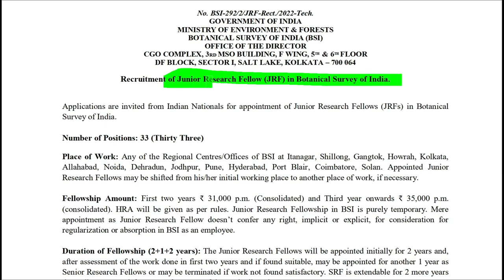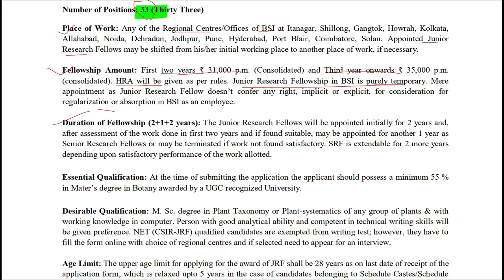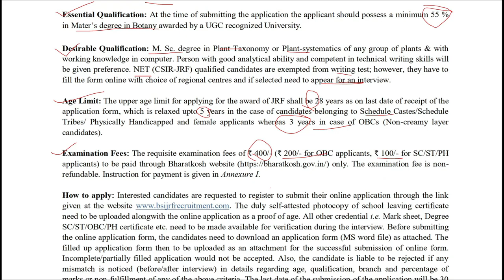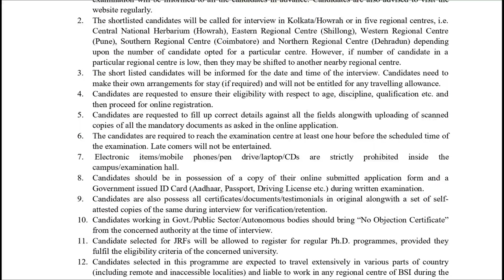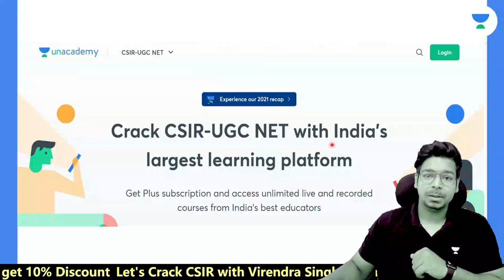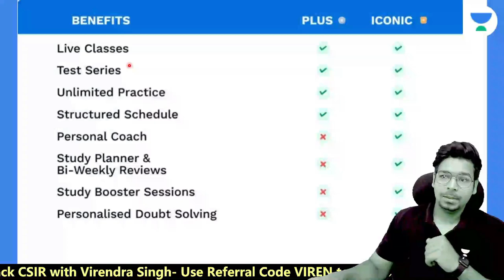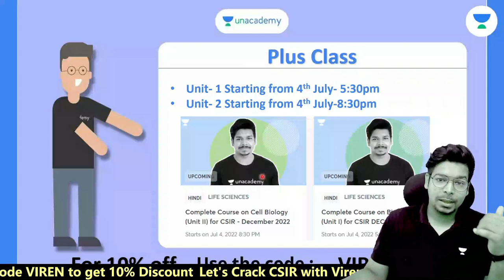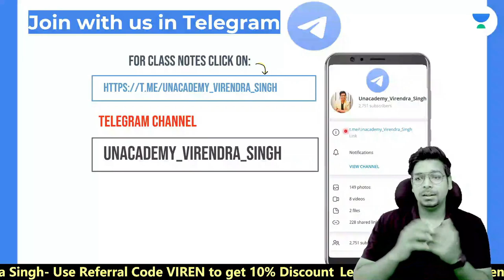JRF Position | Botanical Survey of India | PhD Opportunity | MSc Botany | 31000/- | eLearnam